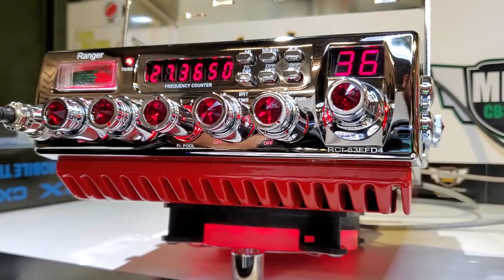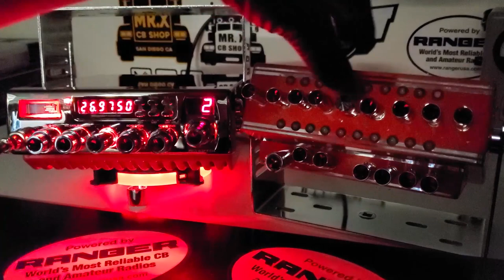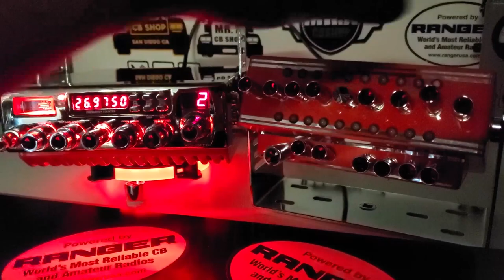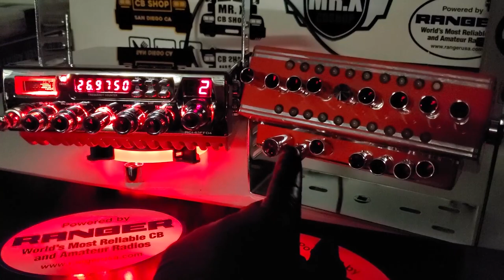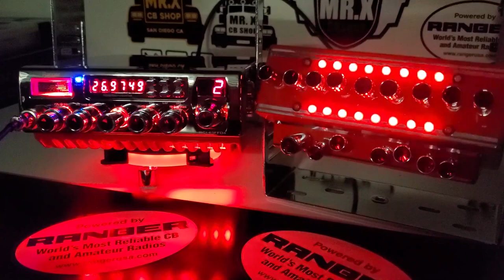RANGER 63FFD4 CHOCORROL | MR.X CB SHOP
RANGER 63FFD4 BIG SERIES CUSTOM

Saludos a el compa
10-28 "CHOCORROL" del Estado de Guanajuato México 73'S.